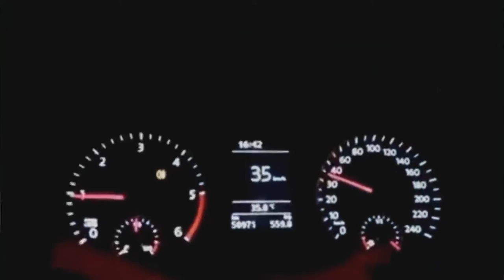the end of the world !! A red dust storm hits Tiaret, Algeria .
hey world!! Red dust storm hits Tiaret..the end of the world !! A red dust storm hits Tiaret, Algeria .